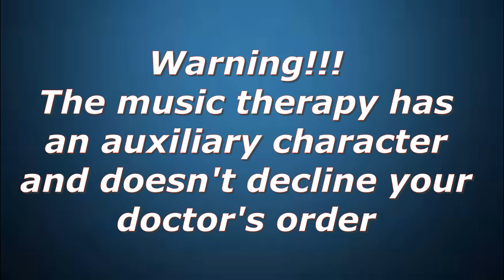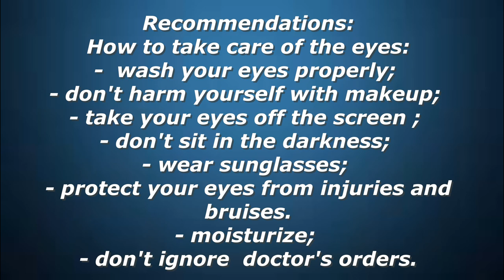Music to increase visual acuity + recommendations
Some people wear glasses for image and some wear them because of necessity.
Music therapy is suitable for both: for treatment and prevention.